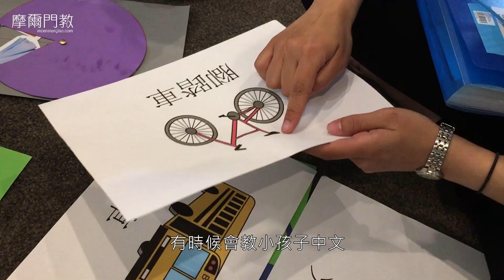福音改變生活──Holly殷慈的故事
殷慈小時候和媽媽一起加入了教會，但是爸爸卻一直對耶穌基督的福音敬謝不敏。他們的家庭是如何因為福音而有巨大的改變呢？福音的力量又是如何讓她們的家庭生活更親密？快來聽聽她的故事吧！

追蹤最新資訊😁👌🏼